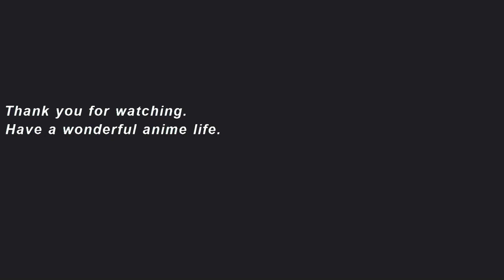”Vampire Dormitory” Main Trailer. New anime starts April 7, 2024.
“I want to become your thrall …!”
A crossdressing girl and doting vampire’s dangerous cohabitation is about to begin!

To celebrate 70 years of Nakayoshi magazine and 20 years since manga author Ema Toyama’s debut, the manga Vampire Dormitory, serialized in Nakayoshi (Kodansha) will finally be made into an anime!
After losing her parents and being abandoned by her relatives, Mito is left all alone in the world. When she’s kicked out of the restaurant where she works with no money and no place to live, she is taken in by Ruka, a vampire. In exchange for giving Ruka her blood as his “food,” she ends up living with him in a boys’ dorm full of beautiful boys with unique personalities…?!
Charged with bringing this story of the chaos created by a crossdressing girl and her heart-pounding love to life are the team from Smile Down the Runway and Life Lessons with Uramichi Oniisan, director Nobuyoshi Nagayama and scriptwriter Toko Machida. Studio Blanc. will handle the animation production.
In 2024, the curtain will rise on a love story all girls who want to be head over heels in love should watch!